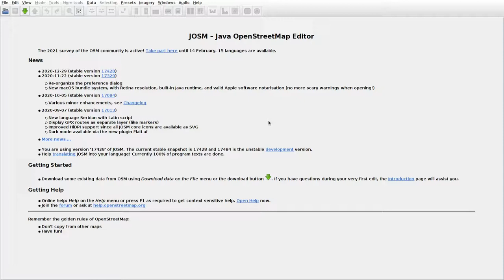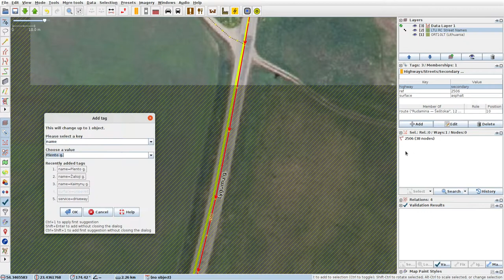JOSMrec0636 2021 02 05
Lithuania. Kirsnelė, Lopiškiai, Mikniškiai. Tracing buildings (mainly) in JOSM for openstreetmap.